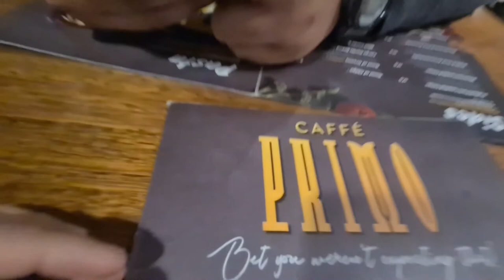WELCOME TO ADELAIDE | 66.2022 | MARIA VLOGAPAK